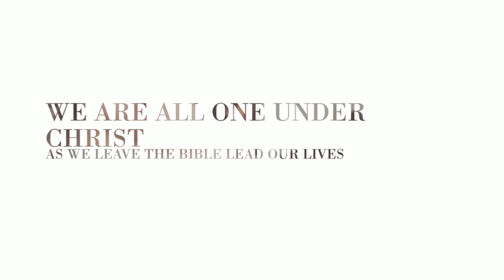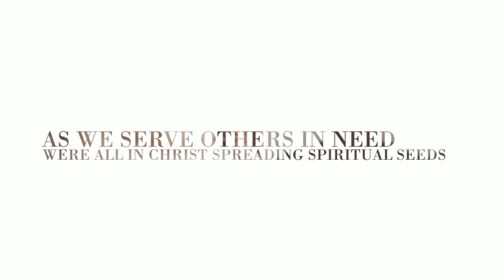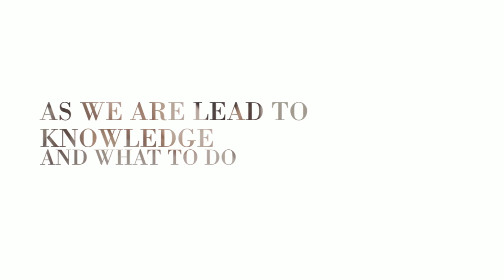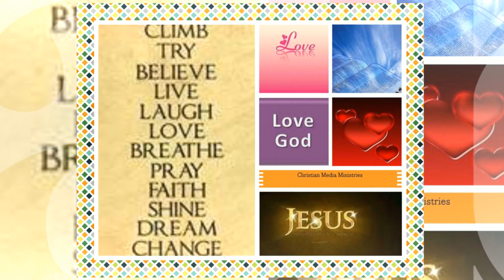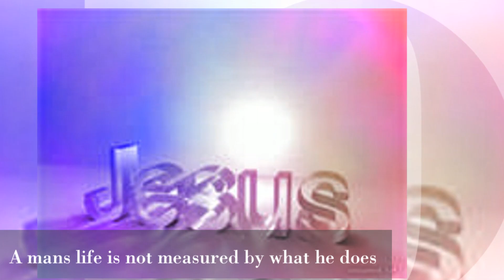OneInChrist.Vogue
Featured Song 1 Be Artist David Keen
Song 2  Fall In To Place Artist Melissa Lewis
MultiMedia Poetry
Christian Music, Images, Poetry